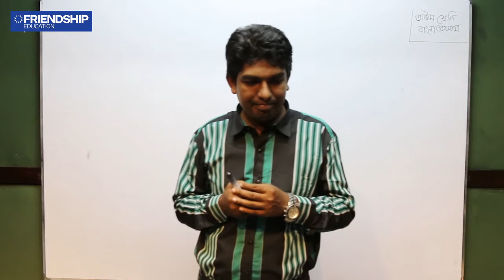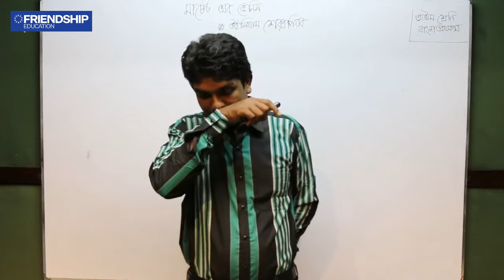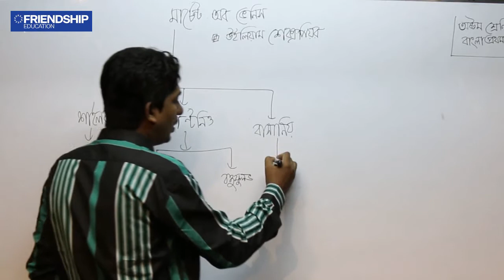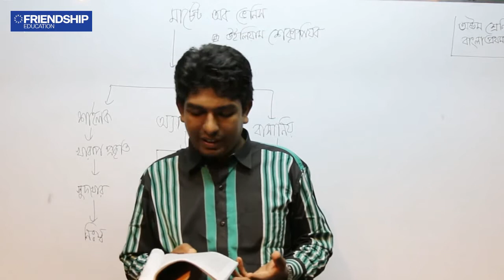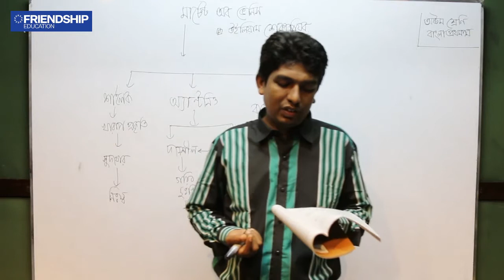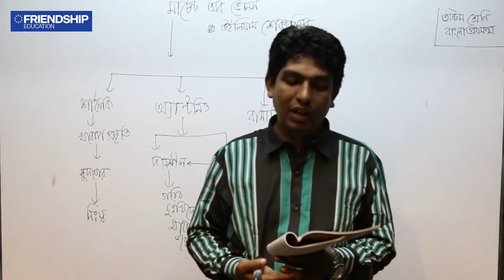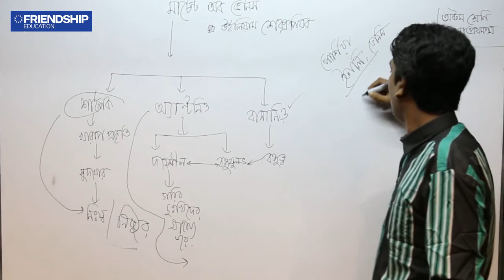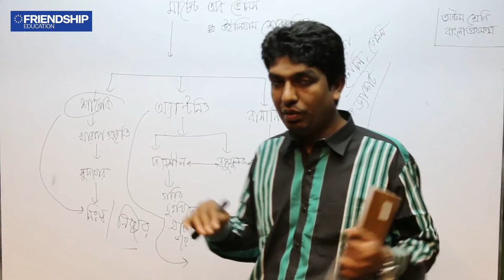বাংলা ১ম পত্র (আনন্দপাঠ) - মার্চেন্ট অব ভেনিস - অষ্টম শ্রেণি